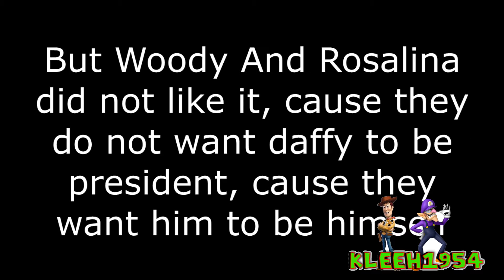YouTube Poop: Daffy And Woody Duck 13: Woody Turned His Life To A Complete Disaster